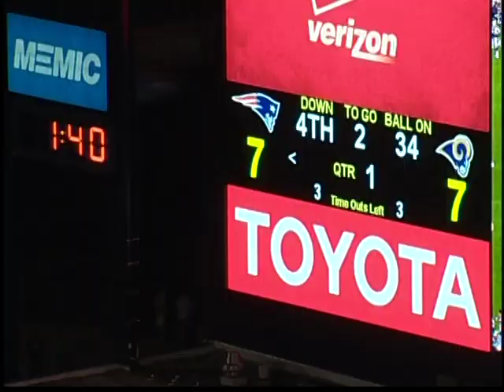VTS 01 1